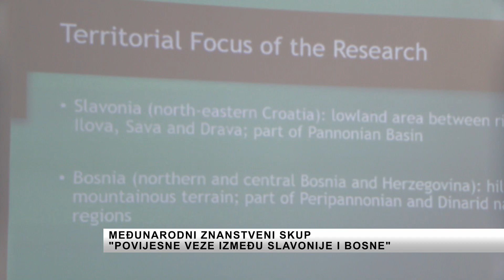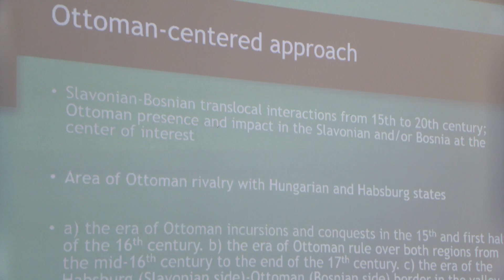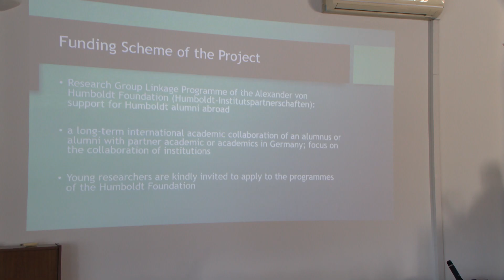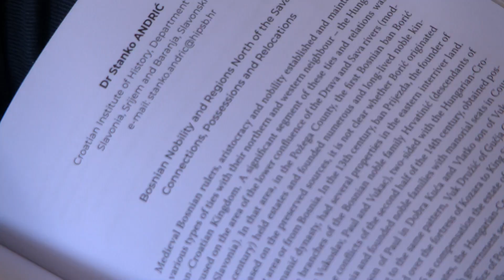SBTV - DNEVNIK - MEĐUNARODNI ZNANSTVENI SKUP "POVIJESNE VEZE IZMEĐU SLAVONIJE I BOSNE" - 28.09.2023.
U Gradskoj knjižnici u Slavonskom Brodu održava se međunarodni znanstveni skup pod nazivom "Povijesne veze između Slavonije i Bosne" u organizaciji Hrvatskog instituta za povijest – Podružnice Slavonski Brod. Sudionici govore o povezanostima nastalim u razdoblju od 15. do 20. stoljeća. Tako Brođani imaju priliku upoznati se s povijesnim činjenicama ovih prostora, koje su im možda do sada bile nepoznate.

DNEVNIK SBTV-a | PON-PET | 20:00 i 22:00